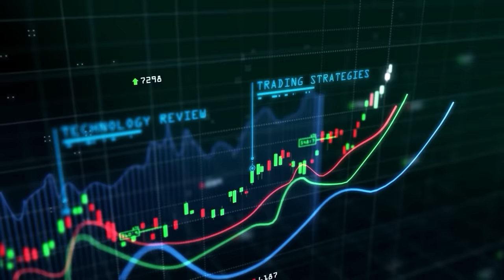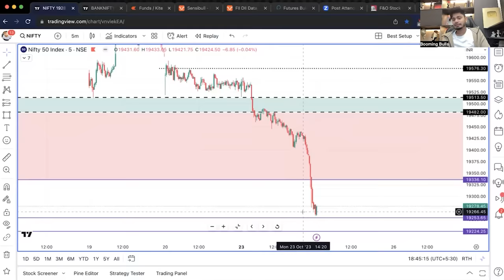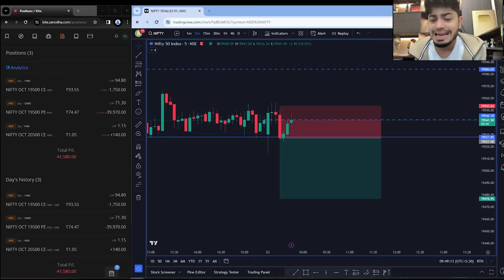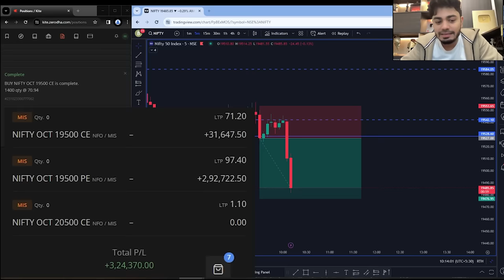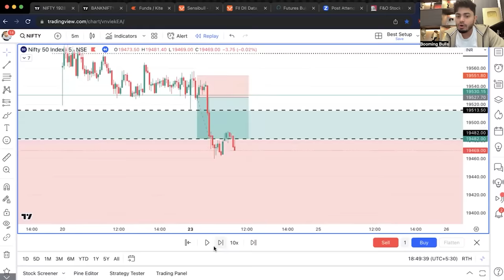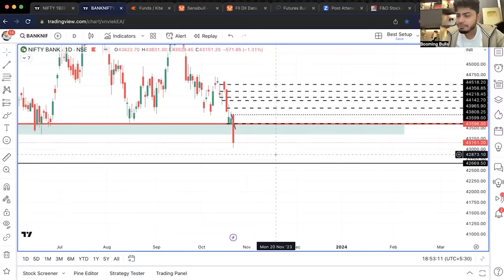NIFTY LIVE TRADING! || 2 Candles TARGET! || Anish Singh Thakur || Booming Bulls